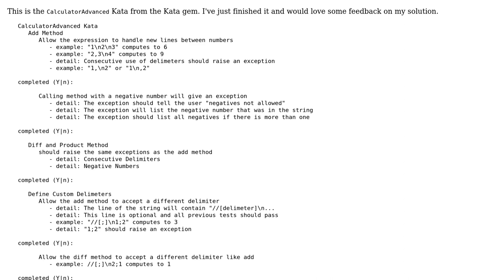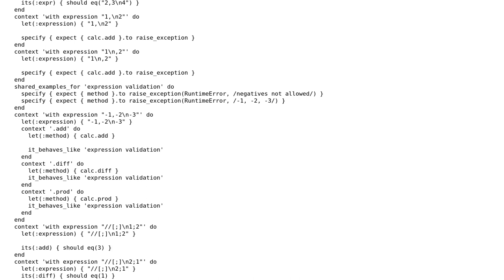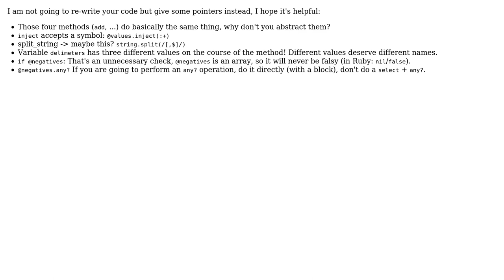Code Review: Advanced Calculator Kata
With thanks & praise to God, and with thanks to the many people who have made this project possible! | Content (except music & images) licensed under CC BY-SA | Music | Images & others | With thanks to user user341493 user tokland user Pimgd and the Stack Exchange Network Trademarks are property of their respective owners. You are responsible for your own actions.